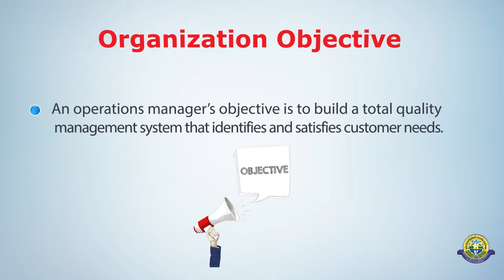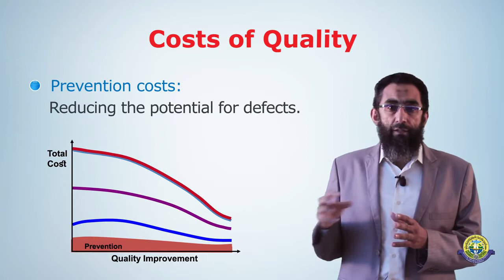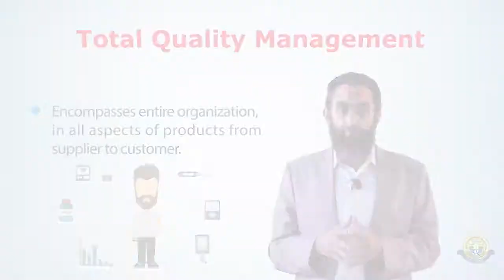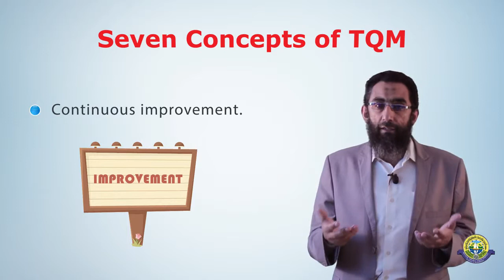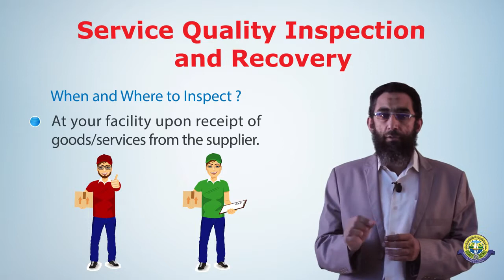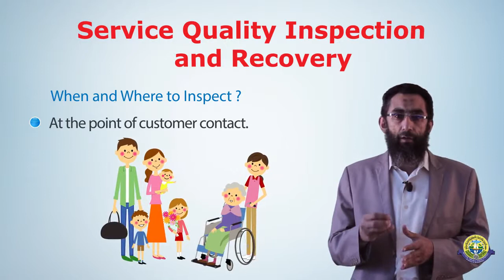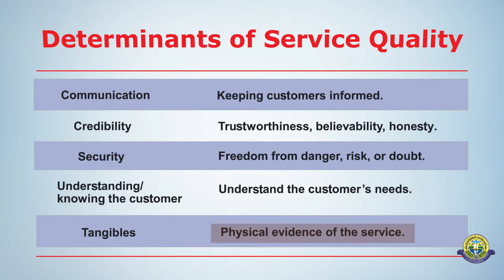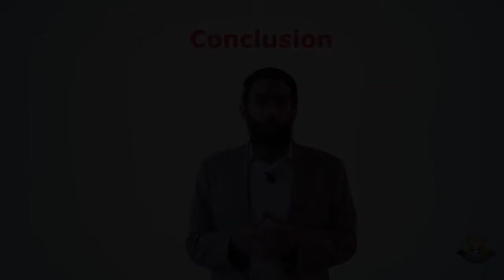Lecture Two Quality and Strategy YouTube